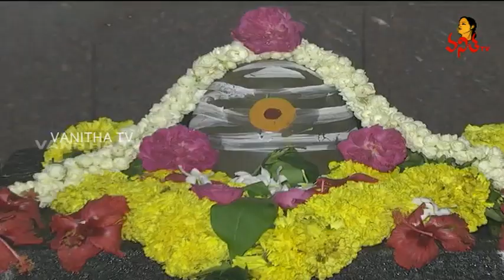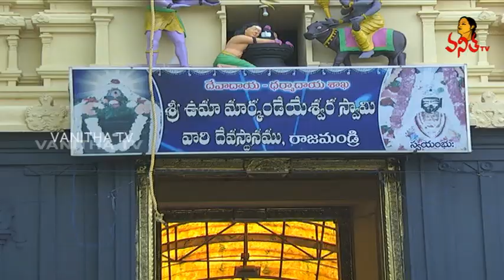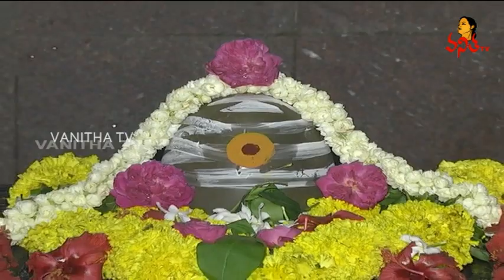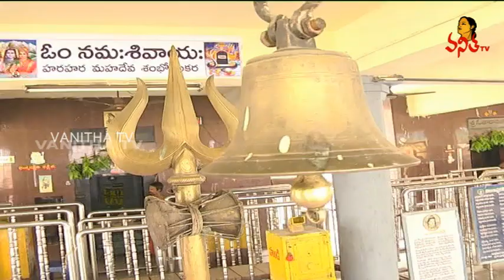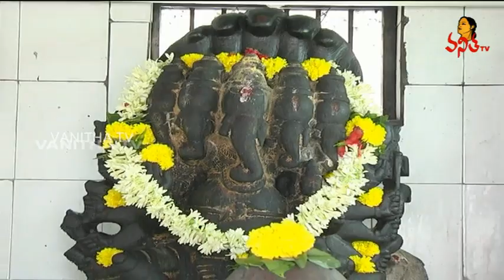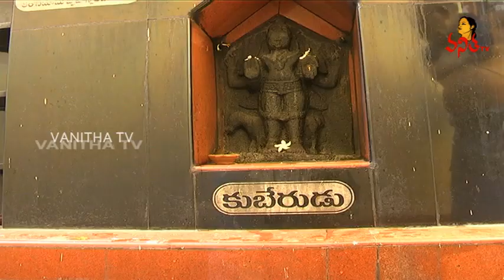Godavari Pushkaralu | Markandeya Swamy and Koti Lingeshwara Swamy Kshetram | Punya Godavari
Godavari Pushkaralu Special Program Punya Godavari - Markandeya Swamy and Koti Lingeshwara Swamy Kshetram in Rajahmundry.